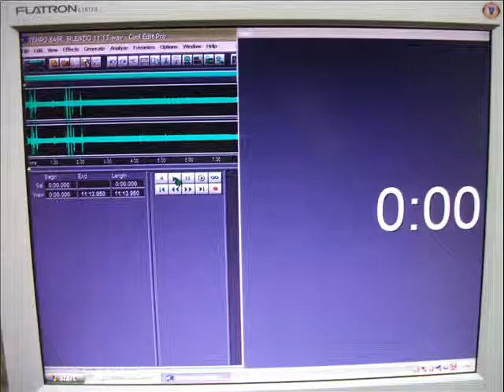Klaviatura a Palermo